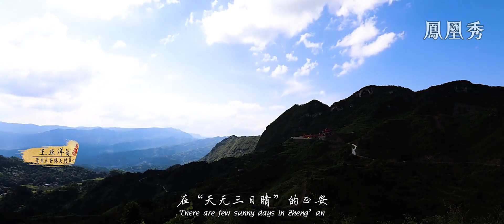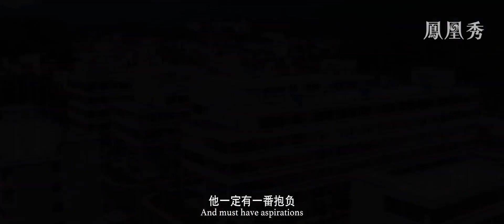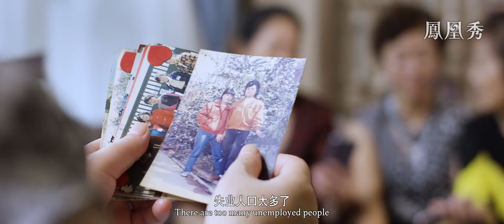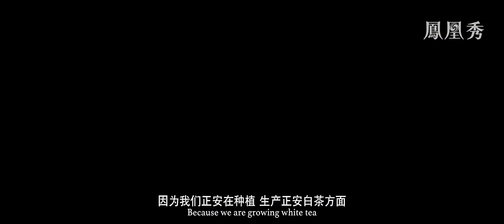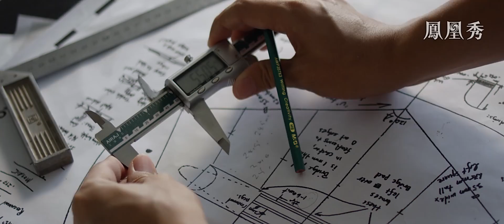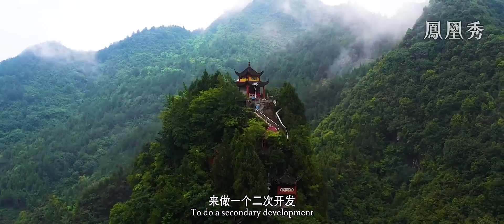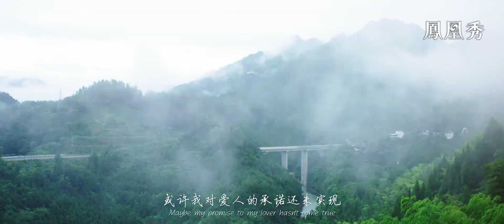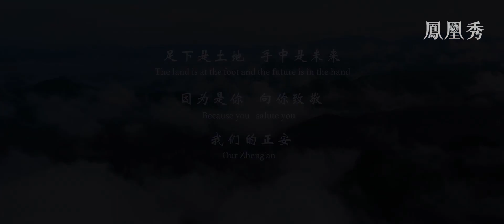《正安家書》大山深處有桃源：5封家書講述正安脫貧故事（完整版）【下載鳳凰秀App，發現更多精彩】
貴州正安，一座曾經不通火車的偏僻山城，在一代代歸鄉追夢者的努力下，擺脱了貧困的命運。5封家書，16位致富者的心靈感悟，他們在故鄉的土地上譜寫着未來。2020年正安脫貧，貴州農村貧困人口也全部脫貧，精準扶貧工作讓貴州人的生活發生質的改變。